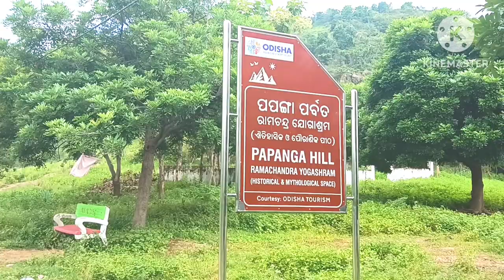Papanga Hills visit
Barghar, Bheden, Papanga Hills, Odisha